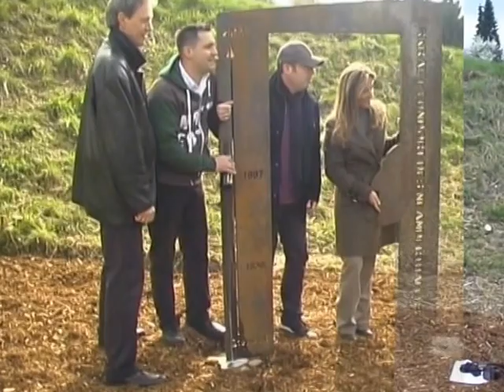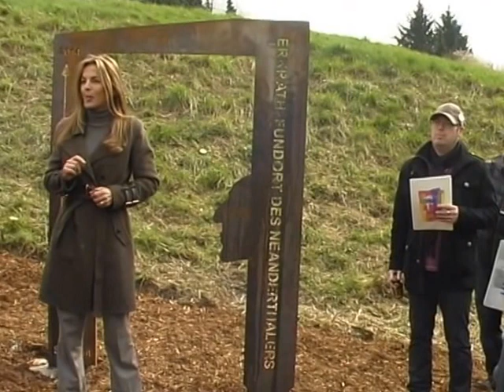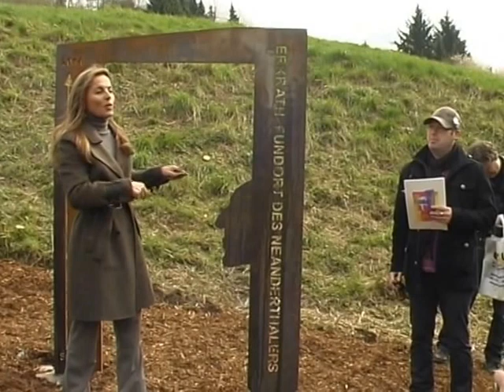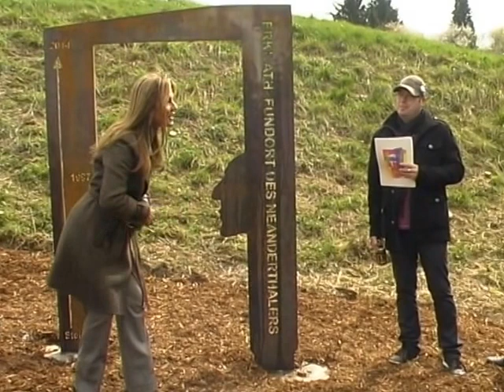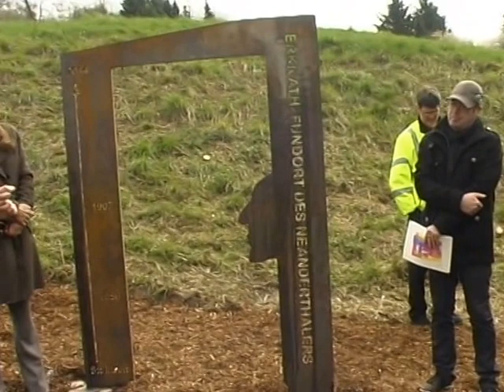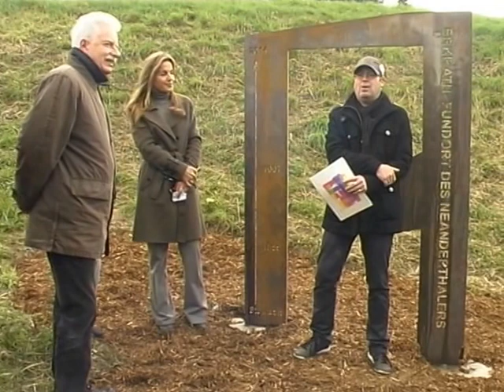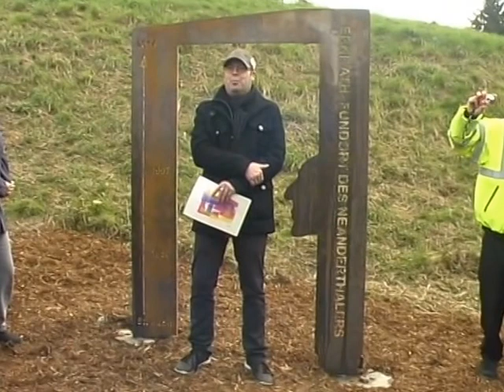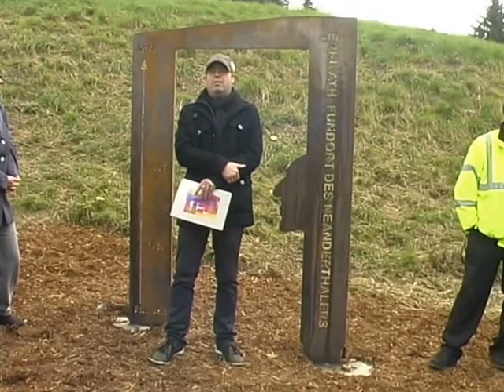Neanderthal Denkmal Einweihung 21. März 2014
Um Punkt 11.00 Uhr wurde es voll am neuen Bürgerdenkmal ,,ERKRATH-Fundort des Neanderthalers". Neben vielen Erkather Bürgern, waren Michaela Noll, Landrat Thomas Hendele und die gesamte lokale Presse vor Ort. Dirk Hanten. der Projekt-Pate, spendierte zur Feier des Tages Neanderthaler Landbier Neanderbräu und Rostbratwürstchen. Marten Wirtz pflanzte mit seinem Team eine Ostbaumallee an und um das Denkmal. Die Mitglieder der NEANDERARTgroup hielten Smalltalk, kurzum ein schöner Vormittag und eine gelungene Einweihung des Denkmals